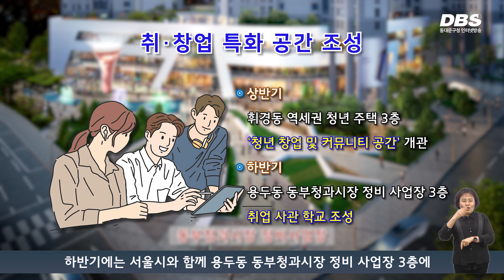청년들이 모이는 젊은 동대문구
구는 청년들이 모이는 젊은 동대문구 조성을 위해 더욱   다양한 청년 지원 사업을 추진합니다.

구는 청년 실업 문제 해소에 기여하고자 취·창업 특화 공간 2개소를 2023년도에 개관합니다. 상반기에는 휘경동 역세권 청년 주택  3층에 ‘청년 창업 및 커뮤니티 공간’을 개관하고, 하반기에는   서울시와 함께 용두동 동부청과시장 정비 사업장 3층에 취업 사관 학교를 조성한다는 계획입니다.

또한 관내 대학 캠퍼스 타운과 협업해 청년 취·창업을 지원함과 동시에, ‘청년 자격 취득 활동비 지원 사업’의 지원 금액을 10만 원에서 최대 20만 원까지 상향해 고물가·고금리 등의 어려움에 처한  실업 청년들의 취업을 지원할 예정입니다.

구는 청년 일자리에 대한 실질적인 대안 마련과 다양한 지원 사업을  통해 청년들이 모이고 머무르고 싶은 동대문구를 조성하겠다고   밝혔습니다.